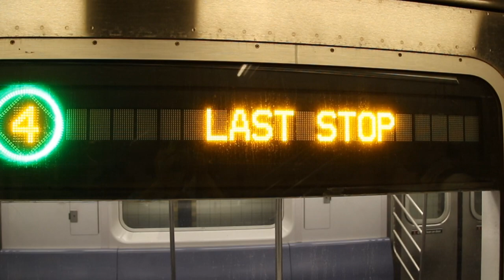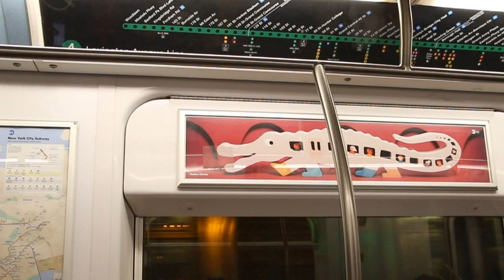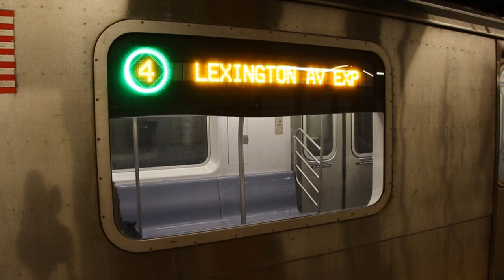R142 Car 7171 With New LED Destination Sign - June 18, 2021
Here are several videos taken on June 18, 2021, featuring the MTA NYC Subway - in particular a Bombardier Transportation R142 car (numbered 7171) that was retrofitted with a new LED destination sign. This particular car is assigned to the 4. The new destination sign is similar to those retrofitted on R188 cars 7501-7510/7928 and R142 car 7021. It is unknown whether additional R142 or R142A cars will be retrofitted with such LED destination signs at this time.